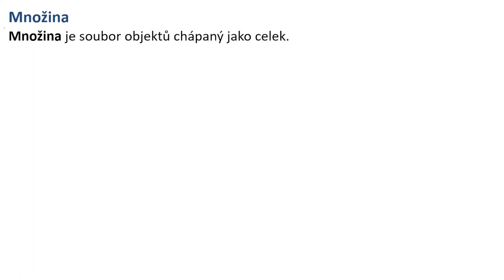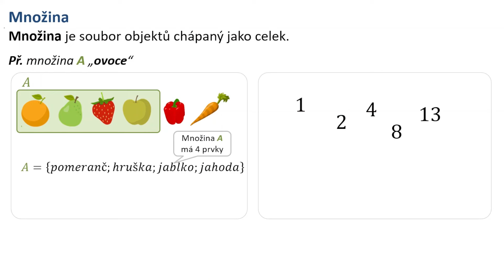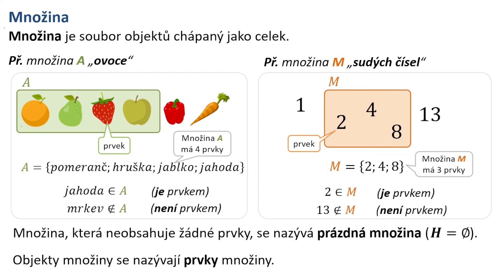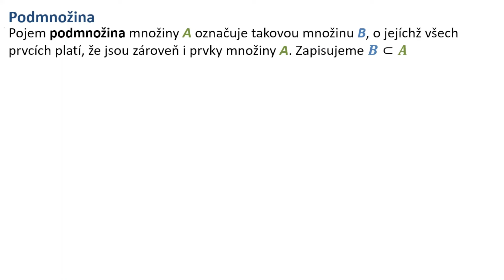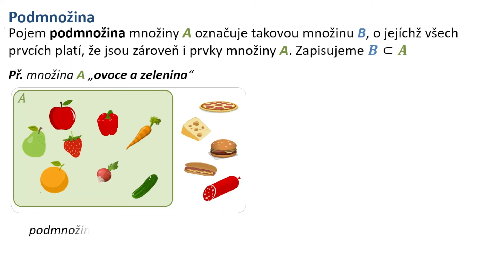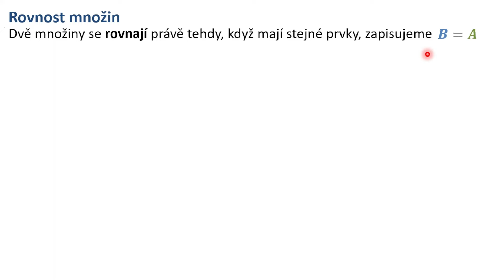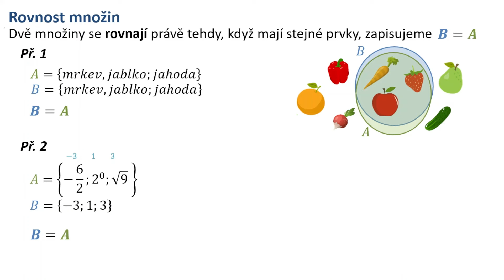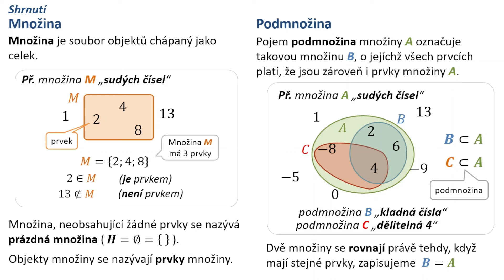Množina a podmnožina - matematika SŠ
Ve videu se naučíte rozpoznávat a určovat množiny a podmnožiny, řekneme si, kdy jsou si dvě množiny rovny (rovnost množin).
Staňte se členem tohoto kanálu a získejte přístup k těmto výhodám:
0:00 množina
2:53 podmnožina
6:07 rovnost množin
7:33 shrnutí